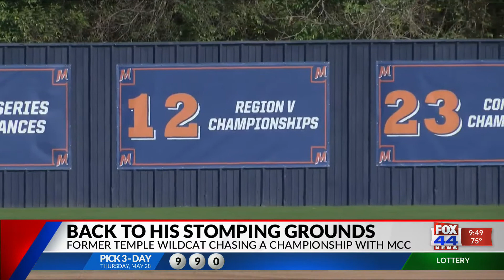Former Temple Wildcat Returns to Central Texas Looking for Next Opportunity